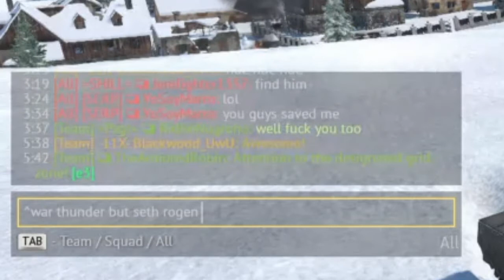Crusader I in a nutt shell